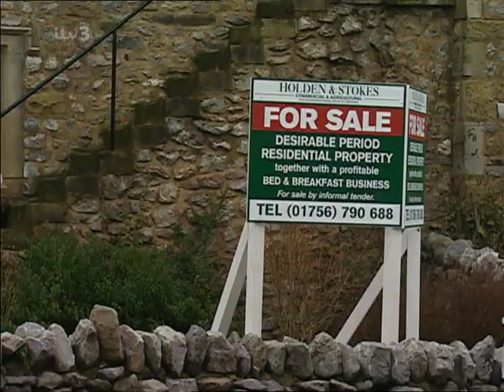Emmerdale 1st March 2001 Part 2